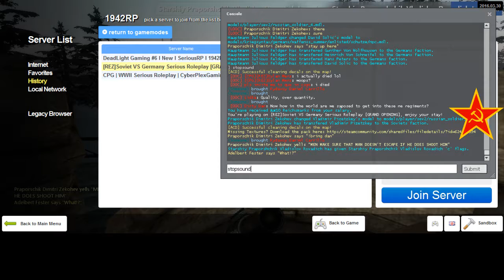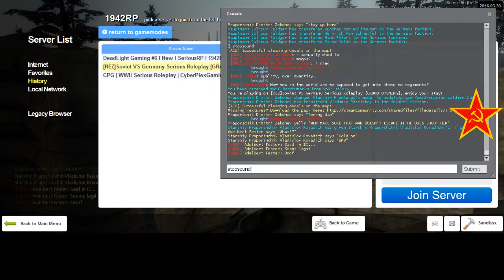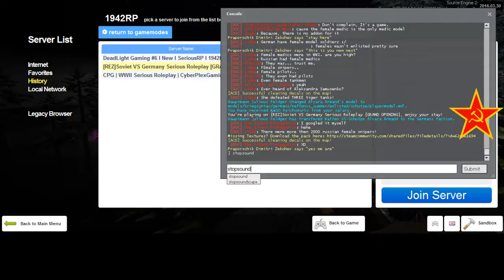REZ 1942RP Soviet RP 6 1